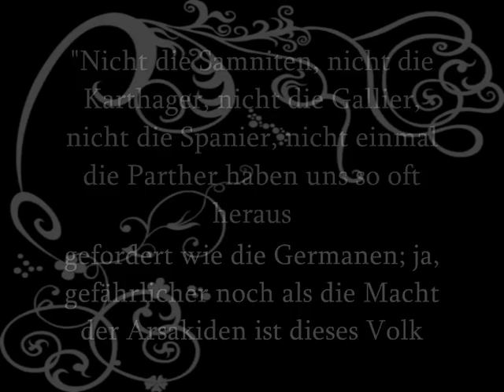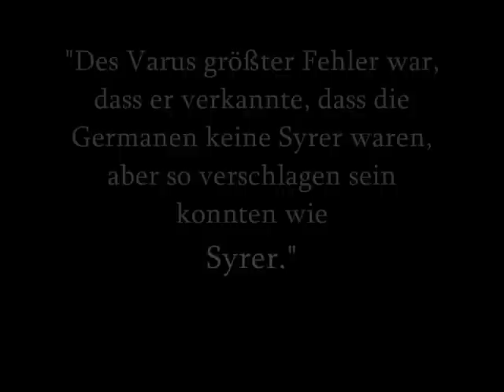Marser Trailer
A Fanmade Trailer for a RPG.